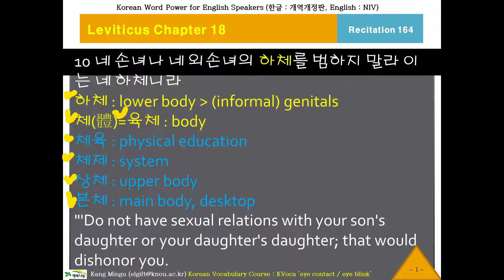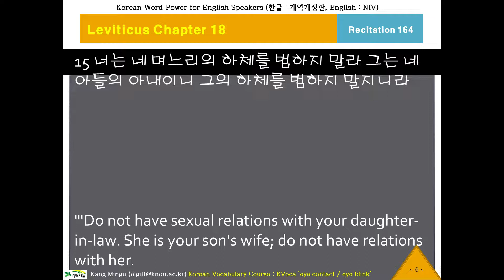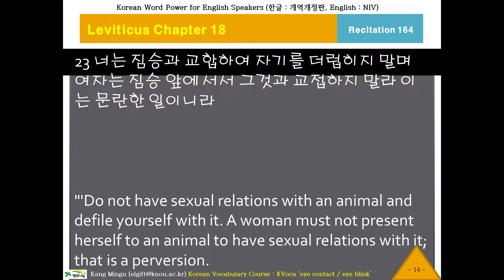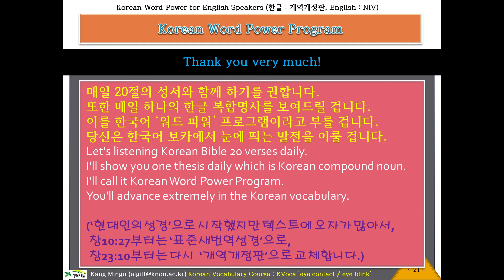케이바이블 164, Korean Word Power, Korean Bible, Leviticus Chapter 18 Verse 10, 외국인을 위한 한글성서낭독, 레위기18장10절